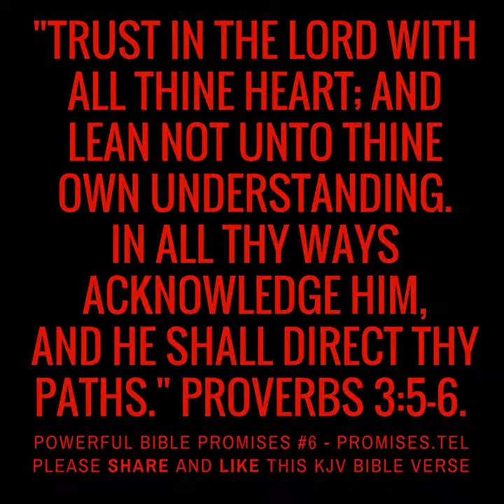Powerful Bible Promises 5 – Proverbs 3 5:6